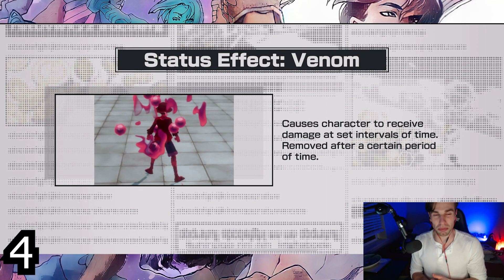TOP 5 ATTACKERS IN ONE PIECE BOUNTY RUSH! WHO TO PLAY TO WIN! | Is you wallet worth the wins?!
▼ Click Me ^_^ ▼

Be sure to catch my livestreams on twitch!
[Tuesday, Thursday, Saturday, Sunday, 10pm EST!]